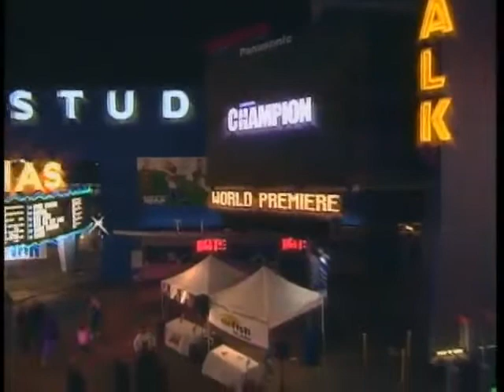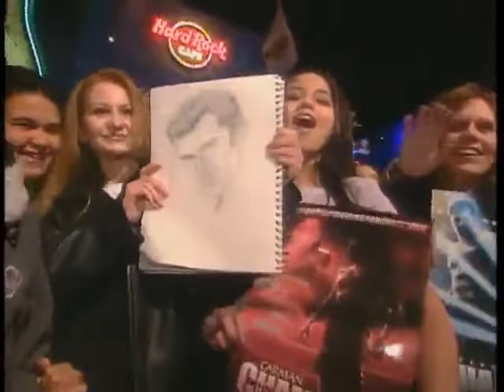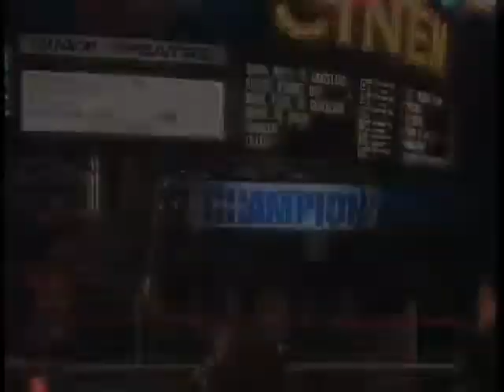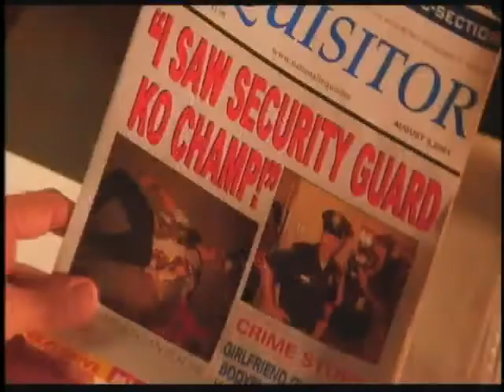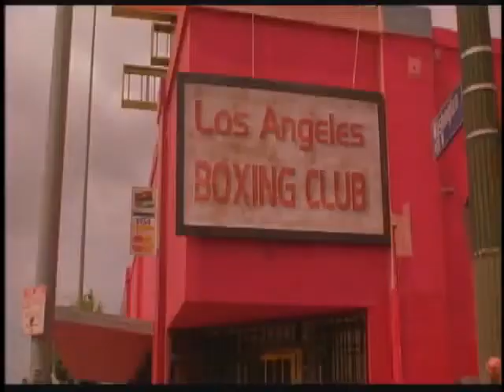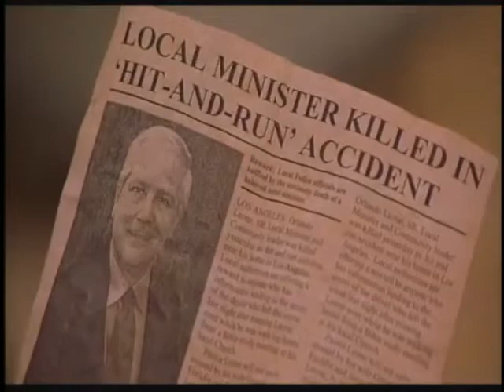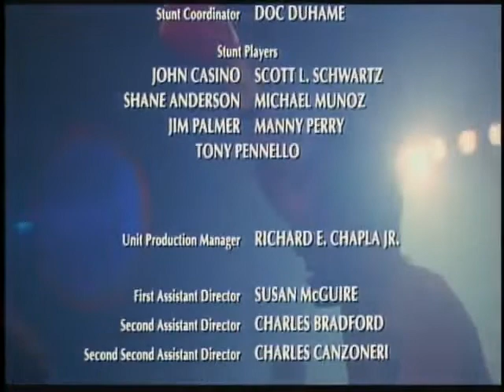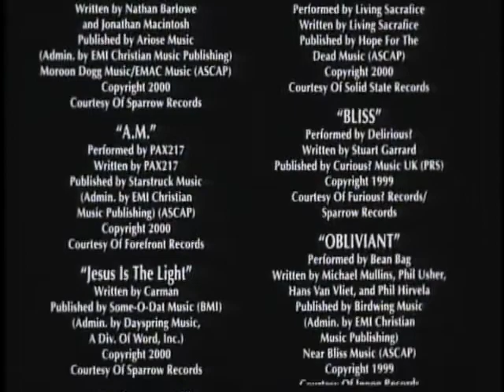TBN Praise the Lord March 1, 2001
Here is the classic TBN Praise the Lord episode from March 1, 2001, Matt Crouch and Laurie Crouch host "Carman The Champion Premiere" with Carman and Jeremy Williams in Hollywood, CA